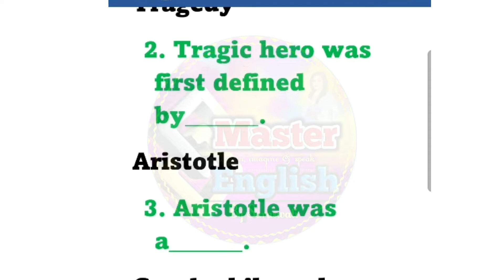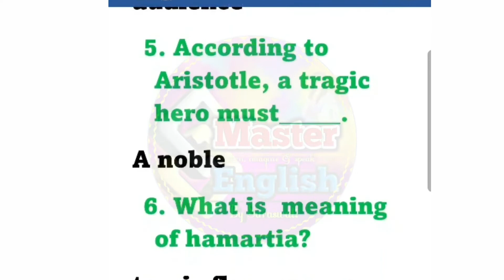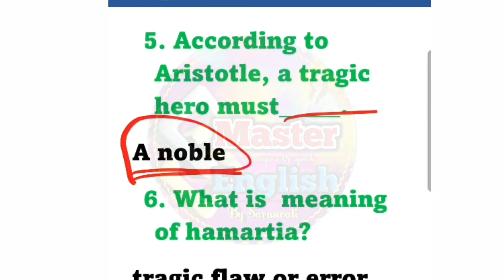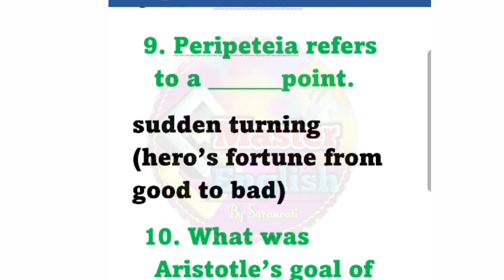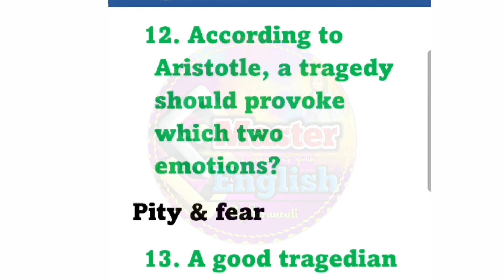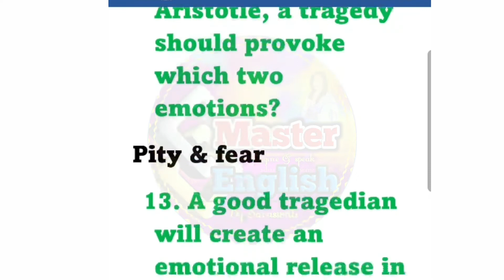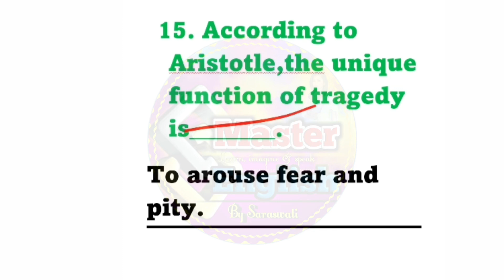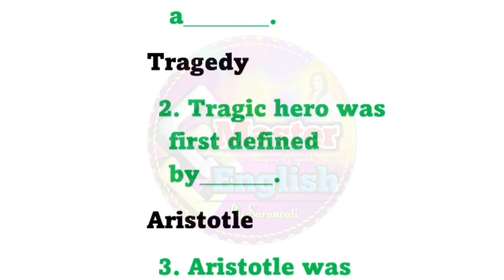Hngu BA sem-3 CC 305 | English | mcq unit 3| Tragic Hero | ગુજરાતી સમજુતી સાથે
Hngu BA sem-3 CC 305 Unit 1&2 mcqs

U-3 Topic 2 tragic hero

1. A tragic hero is a type of character in a_______.
Tragedy
2. Tragic hero was first defined by______.
Aristotle
3. Aristotle was a______.
Greek philosopher
4. Aristotle believed that a good tragedy must evoke feelings of _____
fear and pity in audience
5. According to Aristotle, a tragic hero must_____.
A noble
6. What is  meaning of hamartia?
tragic flaw or error
7. _____makes the tragedy more powerful.
tragic flaw
8. The tragic hero originated in ancient________.
Greek theater
9. Peripeteia refers to a ______point.
sudden turning (hero’s fortune from good to bad)
10. What was Aristotle’s goal of tragedy?
Bring about a “catharsis”
11. A Tragic Hero needs to have_______.
Catharsis
12. According to Aristotle, a tragedy should provoke which two emotions?
Pity & fear
13. A good tragedian will create an emotional release in his audience called a _______________.
Catharsis
14. The Greek word for “Imitation” is__________.
Mimesis
15. According to Aristotle,the unique function of tragedy is_______.
To arouse fear and pity.